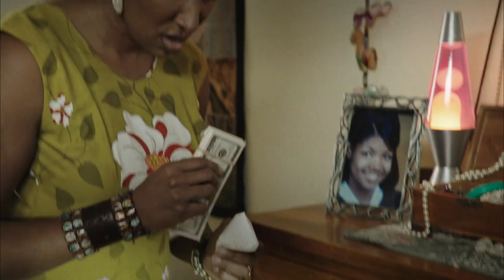I'M CHARLIE WALKER TRAILER | Official Trailer | MOVIE TRAILER 2022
HI,

Based on a true story, Mike Colter stars as trucking and construction entrepreneur Charlie Walker. In 1971, two oil tankers violently collided off the San Francisco Coast spilling millions of gallons of crude oil creating an environmental disaster. Against all odds, Charlie was able to secure one of the most lucrative contracts to clean the coastline that threatened much of the San Francisco Bay. With only three tracks, an incredible work ethic and a whole lot of heart, the film recounts the racial discrimination Walker endured as he tries to save the coastline all while fighting institutional racism from the very company that hired him in the first place.